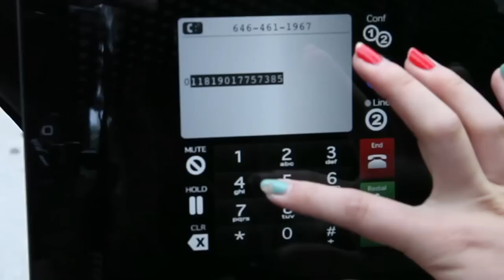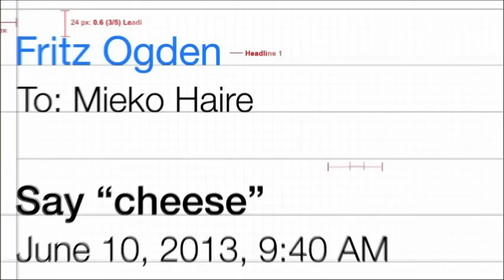America's Tech Authority - Kurt CyberGuy Knutsson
Best known as “Kurt the CyberGuy,” Kurt Knutsson created the largest syndicated tech lifestyle content franchise on television.  Kurt boasts a 15-year track record as a trusted source and daily syndicated technology contributor to national and top market television morning news shows, earning two Emmys and a Golden Mic.

With unique insider access to major tech launches and industry visionaries, Kurt the CyberGuy is one of tech media’s most trusted sources for expert insights and analysis on breaking news and trends out of Silicon Valley. From national morning shows to daytime talk TV and major news networks, Kurt is a foremost contributor on all things consumer tech – from highlighting the latest and greatest consumer products for making life more efficient and fun to offering up exclusive first looks at news-making technology.

In addition to wearing the CyberGuy hat, Kurt also oversees a private investment tech fund and enjoys mentoring start-ups and other entrepreneurs who share the same curiosity that attracts technology into his life.